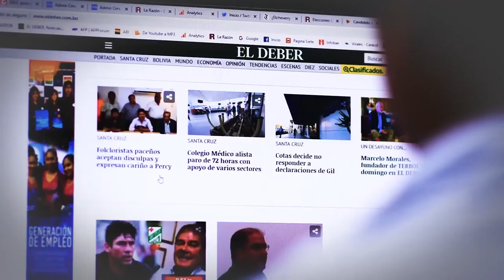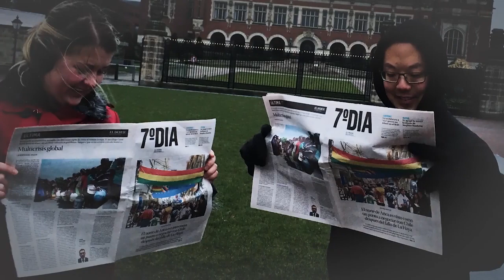Publicidad | Periódico EL DEBER : 70 Años de Historia